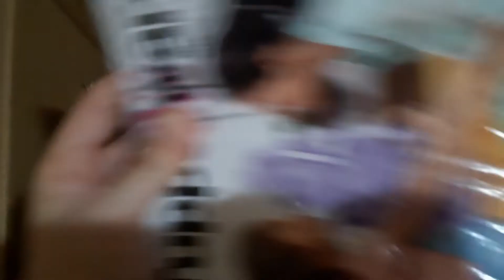Tupperware Abril de 2020. Semana 13. Vitrine 4. ABRINDO CAIXAS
📍Faço caixinha.

*Linksamigas*